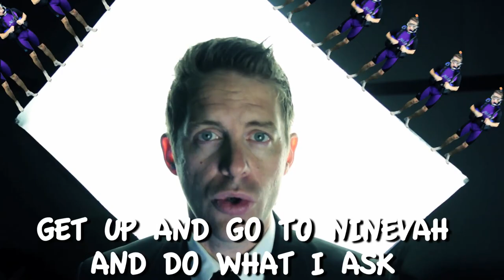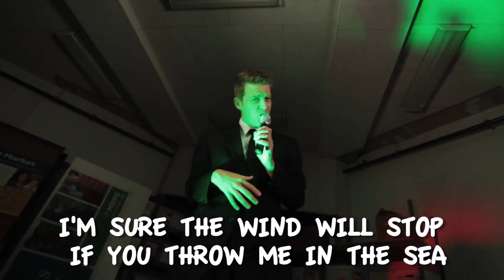MC Rap Master Flex - Jonah